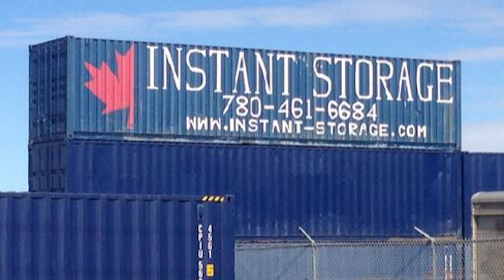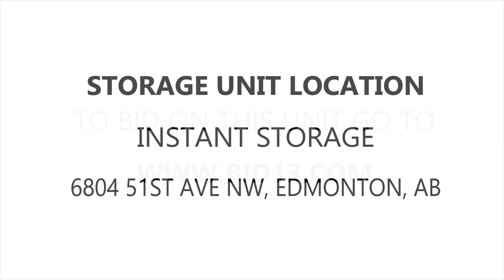Instant Storage Unit BB235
This locker contains a few buckets, tools, and other miscellaneous equipment